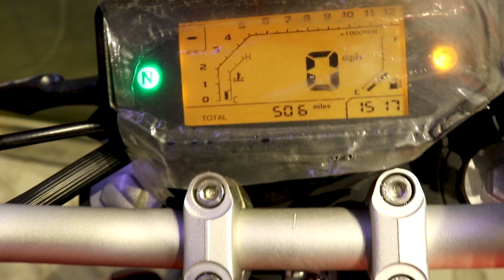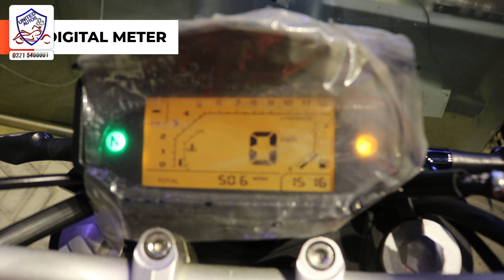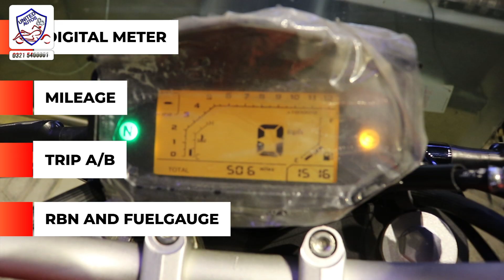Benelli 180s Price in Pakistan | Specs | Exhaust Sound | Heavy Bike | Top Speed